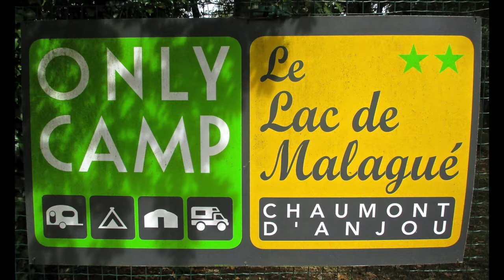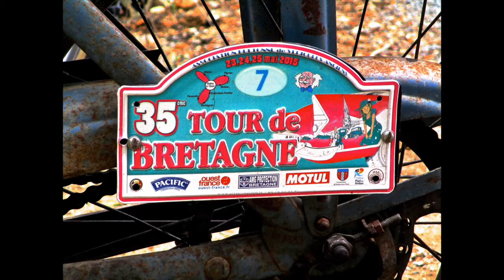CHAUMONT D'ANJOU 49140 MISSION AINÉS DOMINO BEAUCOUZÉ 49070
Chaumont d'Anjou sortie jeunesse Ainée Beaucouzé 49070